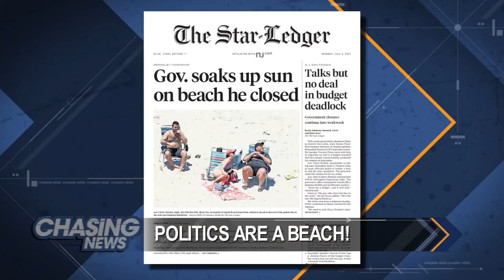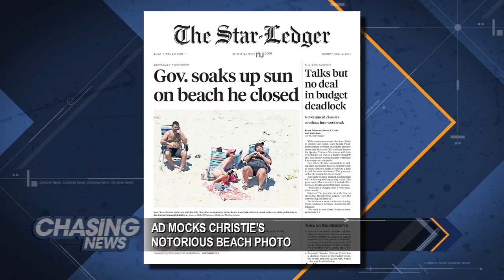Jersey City Mayor's New Ad Features Christie's Beach Chair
POLITICS ARE A BEACH

Just when you got it out of your mind, the picture of NJ Gov. Chris Christie on the beach during the state government shutdown is back -- this time as a part of a new TV commercial for Jersey City Mayor Steven Fulop. Fulop used the picture to contrast himself with the governor and tout his accomplishments as mayor.